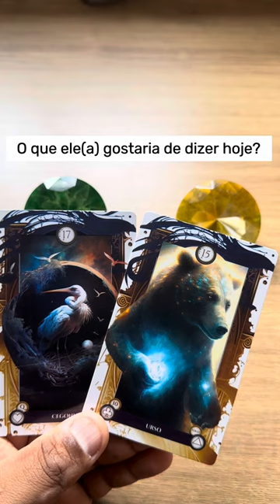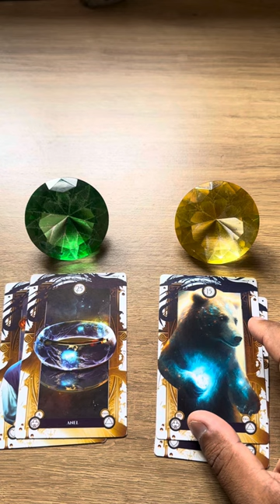🔥 O QUE ELE(A) GOSTARIA DE TE DIZER HOJE? ✔️ TAROT RESPONDE 💫 TAROT REVELA 💘